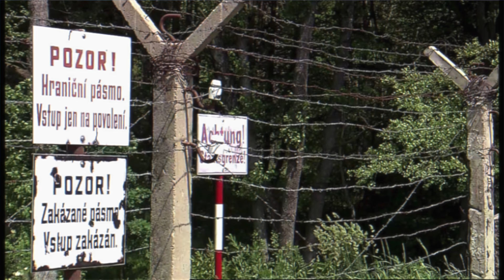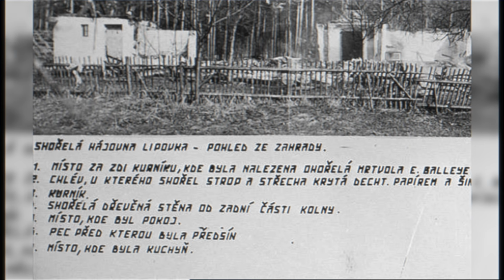NEJVĚTŠÍ ČESKOSLOVENSKÝ SÉRIOVÝ VRAH? (Hubert Pilčík)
Minulý týden jsem vám hodil anketu, ve které jste si vybrali tohle téma.
Dnes se tedy společně podíváme do Československa do doby poválečné, kdy řádil jeden z nejzajímavějších sériových vrahů na našem území.

Music recreated by HAMINA Q
Song: Beyond Belief: Fact or Fiction Background Music

The rest of the music is by Myuu and Lucas King.

BIBLIOGRAFIE:

Co se odehrávalo 25. února 1948? Česká televize se v unikátním projektu vrátí 70 let v čase [online]. ČT, 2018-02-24 [cit. 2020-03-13]. Dostupné online.

HRUŠKA, Emil. Převedu vás... Na onen svět!: Příběhy z poválečného pohraničí. Praha: Albatros Media, 2012. ISBN 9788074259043.

JEDLIČKA, Miloslav. Muzeum zločinu: Hubert Pilčík. Kriminalistika.eu [online]. 1999 [cit. 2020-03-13]. Dostupné z

Matriční záznam o narození [online]. [cit. 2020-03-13].

PFLEGEROVÁ, Štěpánka. Plzeň.eu [online]. Plzeň, 2019, 2019 [cit. 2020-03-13]. Dostupné z

Ust. § 340 zák. č. 40/2009 Sb., trestní zákoník, v platném znění.